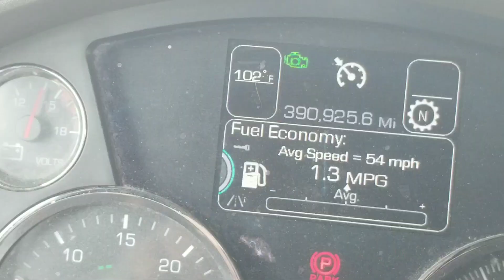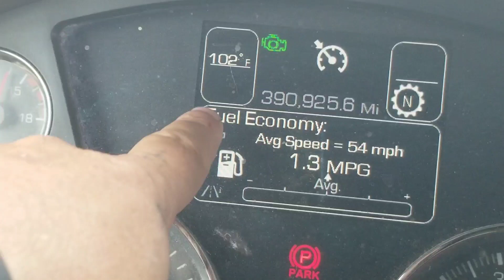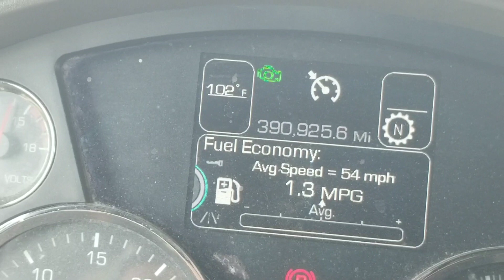October Florida sunshine 2018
Its October. Its Florida.. there is sunshine. Its 102 on the thermometer in the middle of October.  Could be a really warm winter